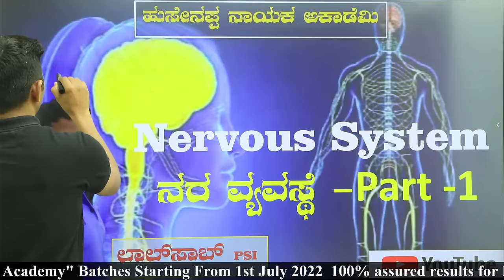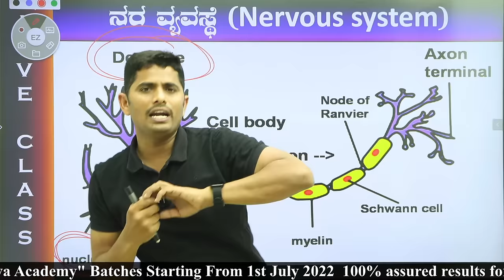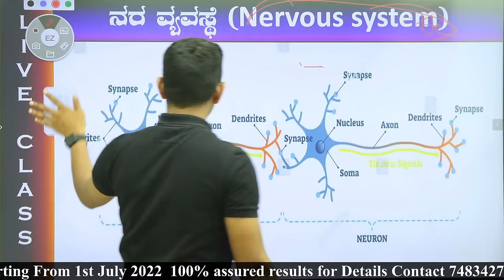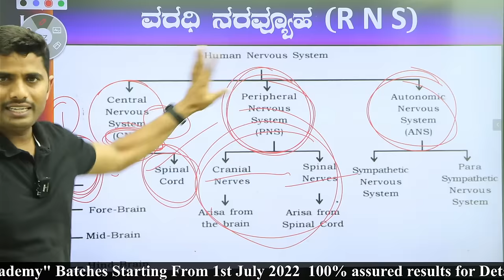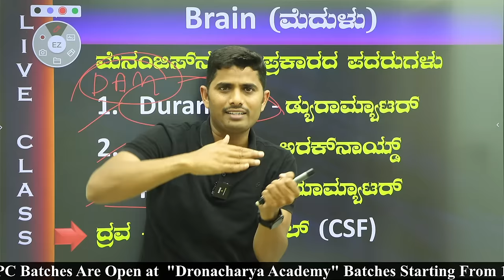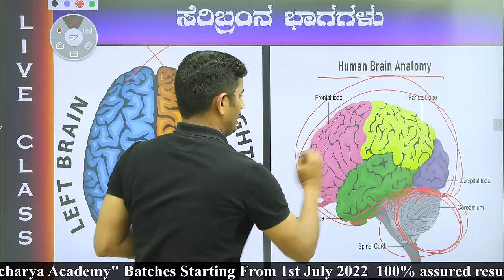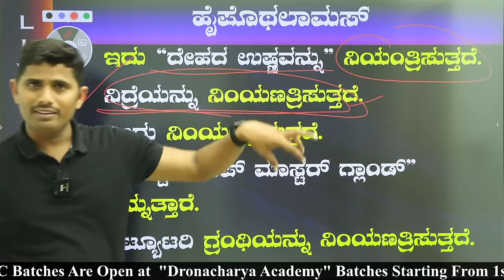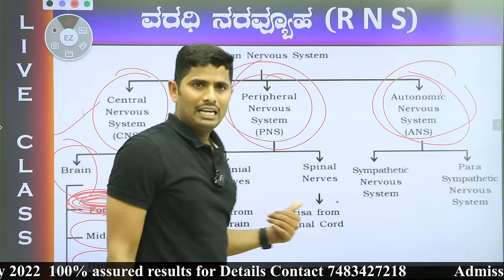Nervous System || Lalsab biology scoring tips for KPSC, PSI, FDA, PC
biology studyofNervous System#lalsabpsi_pc